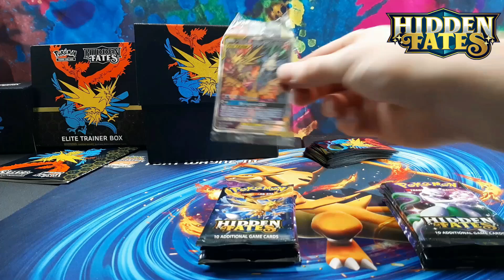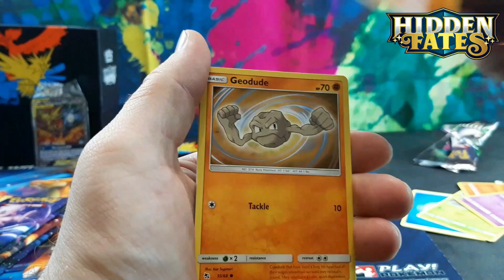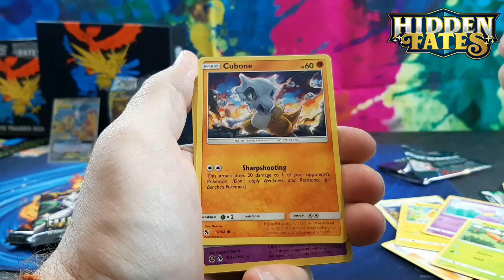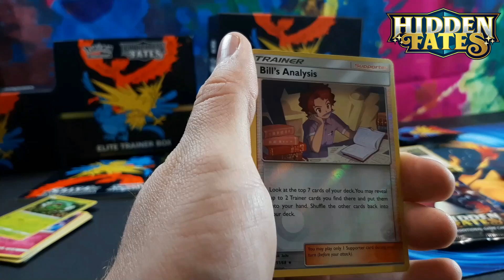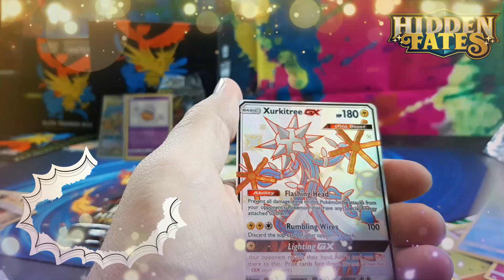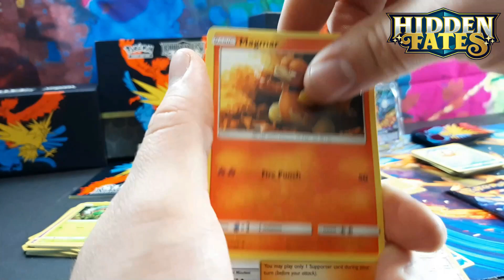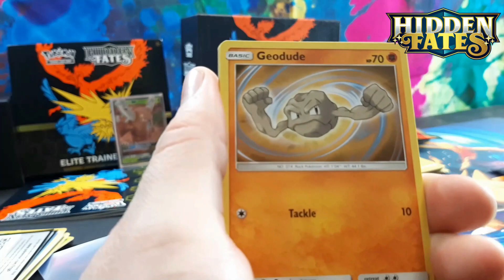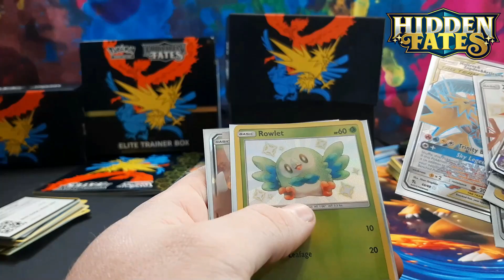Charizard Pulled! Pokémon Hidden Fate Elite Trainer Box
In this one we open another Hidden Fates Elite Trainer Box! This one is Schpleej's. Join the Thirsty Family! We are hoping to pull the shiny Charizard GX!